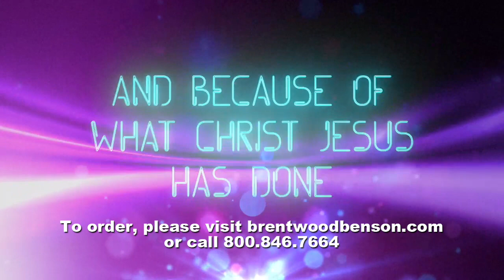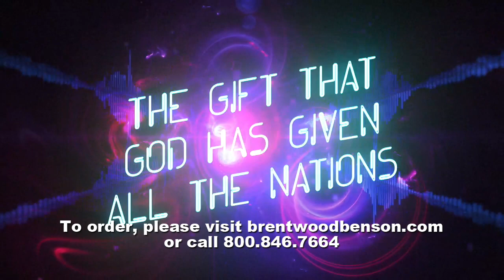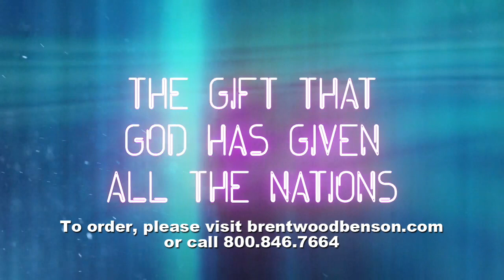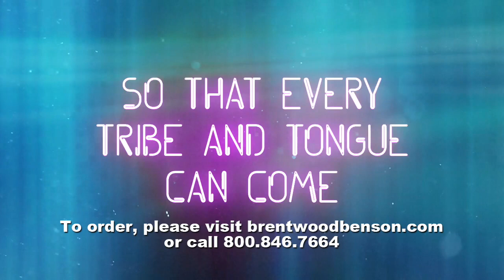Salvation (Lyric Video) | Best of Jeff Slaughter